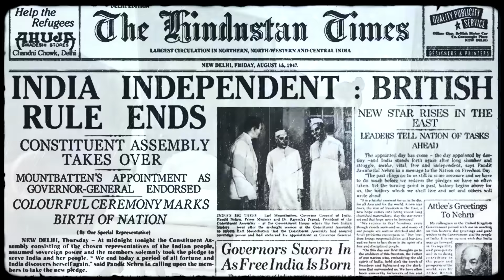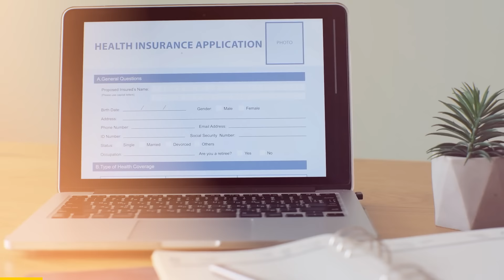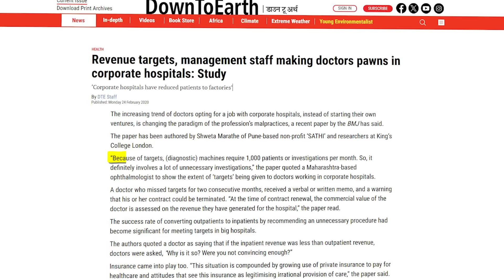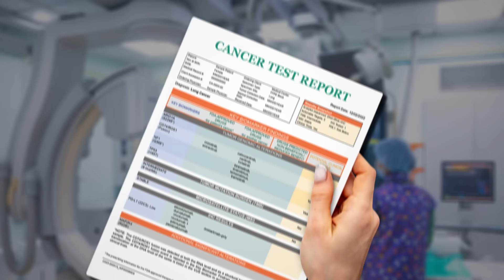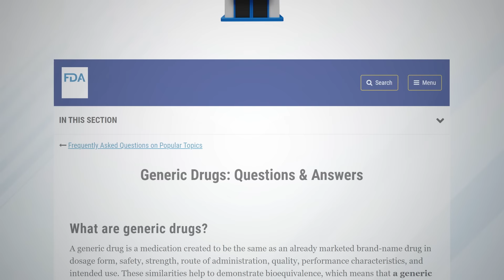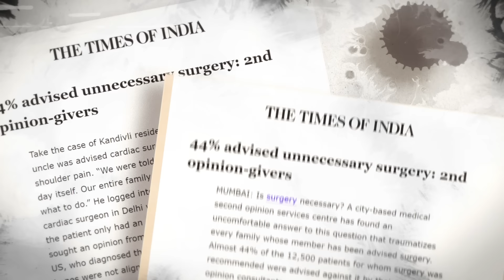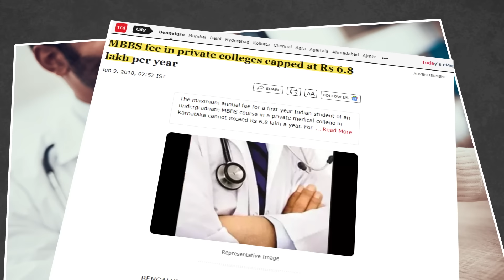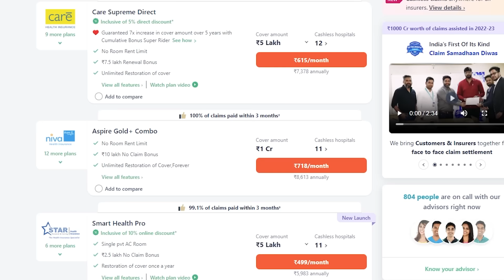Broken Healthcare System In India | Case Study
India's healthcare system faces significant challenges, including limited access to quality care, especially in rural areas, and a shortage of medical professionals and infrastructure. Public hospitals often suffer from overcrowding and inadequate resources, while private healthcare remains expensive and inaccessible for many.

Despite these issues, efforts are underway to improve the system through several initiatives. However, comprehensive reforms and sustained investment are essential to bridge gaps, enhance service delivery, and ensure equitable healthcare for all citizens. This video is an in-depth look at the healthcare system in India.